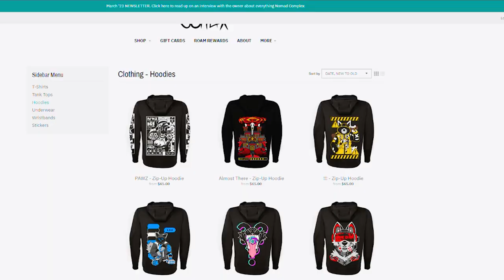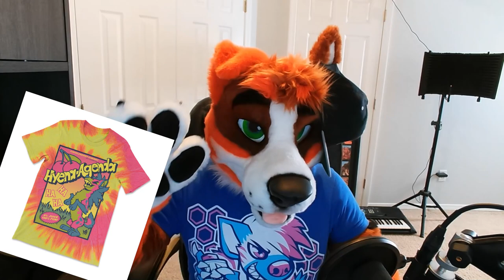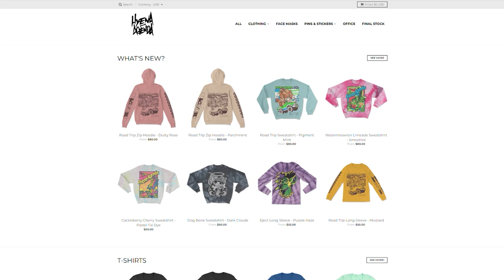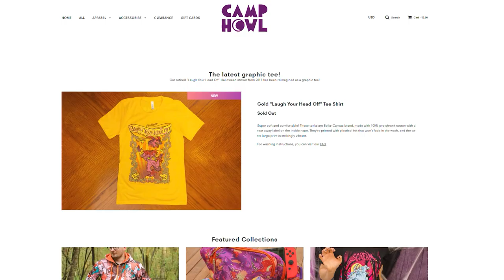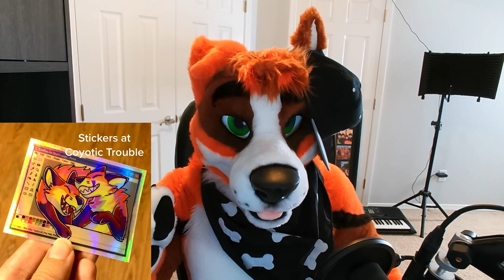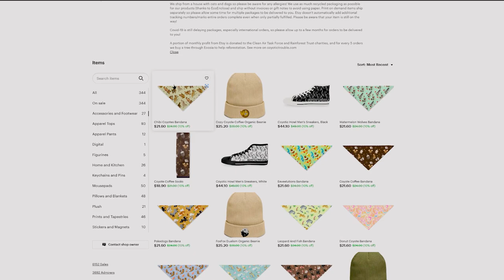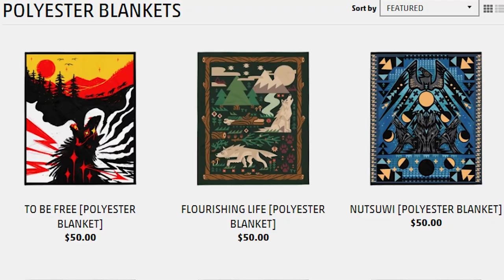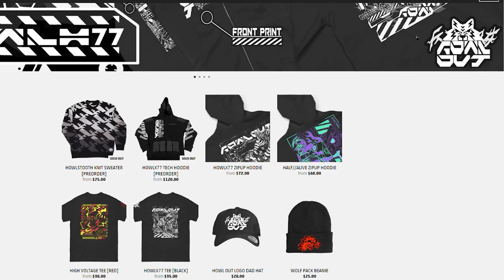Exploring Furry Clothing & Apparel Brands! 😎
Let's explore 5 Furry Clothing & Apparel companies/brands and where to find them!

**NOTE: Coda dove deep into various different companies and brands for this video. No one I am covering has endorsed me in making this video. All information and opinions are my own and from my own experiences. **

Video Chapters:
00:00 Introduction
00:44 Nomad Complex
04:00 Hyena Agenda
06:32 Camp Howl
08:34 Coyotic Trouble
11:26 Howl Out
14:25 Conclusion

👌 Recommended tools and services I use:

*Tubebuddy been an amazing help! It helps you to manage, optimize, and grow your channel

VSeeFace w/ Leap Motion Controller
HyperX Cloud II Wireless - Gaming Headset
Elgato Facecam - 1080p60 Full HD Webcam

Mic Setup: Shure SM7B Cardioid Dynamic Microphone
Monoprice Microphone Isolation Shield
DT 770 PRO 250 Headphones

VR Headset:
Vive Cosmos w/ full body tracking